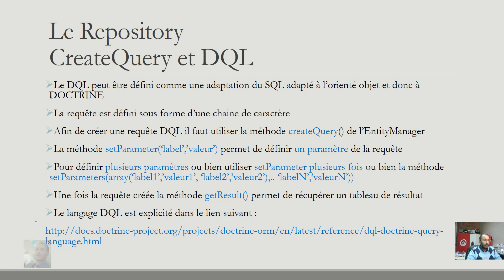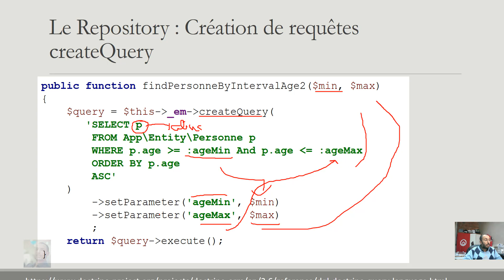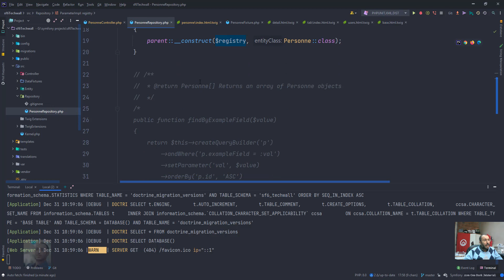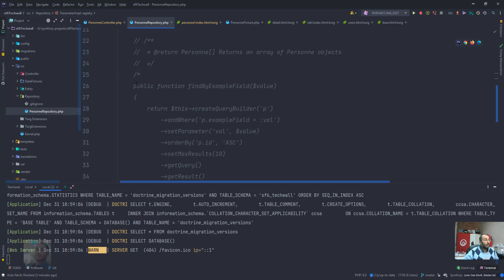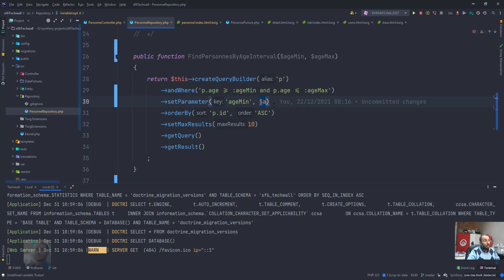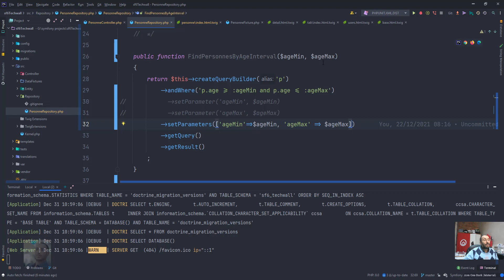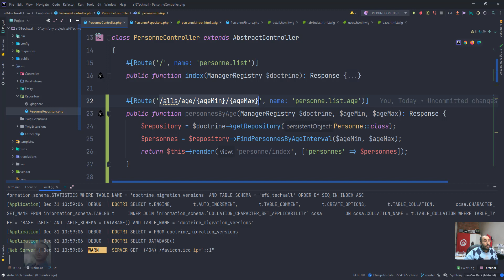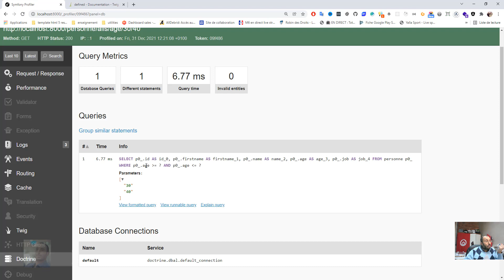Symfony6 et Symfony 7 Techwall #34 Doctrine Repository QueryBuilder créer une requête personnalisée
Les requêtes de doctrine sont écrites en utilisant le langage de doctrine le Doctrine Query Lanquage DQL ou en utilisant un Objet créateur de requêtes le CreateQueryBuilder

createQuery : Méthode de l’Entity Manager
CreateQueryBuilder : Méthode du repositorie

Le DQL peut être défini comme une adaptation du SQL adapté à l’orienté objet et donc à DOCTRINE
La requête est défini sous forme d’une chaine de caractère
Afin de créer une requête DQL il faut utiliser la méthode createQuery() de l’EntityManager
La méthode setParameter(‘label’,’valeur’) permet de définir un paramètre de la requête
Pour définir plusieurs paramètres ou bien utiliser setParameter plusieurs fois ou bien la méthode setParameters(array(‘label1’,’valeur1’, ‘label2’,’valeur2’),.. ‘labelN’,’valeurN’))
Une fois la requête créée la méthode getResult() permet de récupérer un tableau de résultat
Le langage DQL est explicité dans le lien suivant :

public function findPersonneByIntervalAge2($min, $max){
$query = $this-_em-createQuery( 'SELECT p
 FROM App\Entity\Personne p
 WHERE p.age = :ageMin And p.age = :ageMax
 ORDER BY p.age
 ASC')
-setParameter('ageMin', $min)
-setParameter('ageMax', $max);
return $query-execute();

Constructeur de requête DOCTRINE Alternative au DQL
Accessible via le Repositorie
Le résultat fourni par la méthode getQuery du QueryBuiler permet de générer la requête en DQL
De même que le createQuery, une fois la requête créée la méthode getResult() permet de récupérer un tableau de résultat.
 Afin de récupérer le QueryBuilder dans notre Repository, on utilise la méthode createQueryBuilder.
 Cette méthode récupère en paramètre l’allias de l’entité cible et offre la requête « select from » de l’entité en question.
 Généralement l’allias est la première lettre en minuscule du nom de l’entité
 Si aucun paramètre n’est passé a createQueryBuilder alors on aura une requête vide et il faudra tout construire.

from(‘entityName’,’entityAlias’)
from($this-_entityName,’t’)
where(‘condition’) permet d’ajouter le where dans la requête
where(‘t.destination= :dest‘)
setParameter(‘nomParam’,param) permet d’ajouter la définition d’un des paramètres définis dans le where
setParameter(‘dest’,$dest)
andWhere(‘condition’) permet d’ajouter d’autres conditions
andWhere(‘t.statut = :status)
orderBy(‘nomChamp’,’ordre’) permet d’ajouter un orderBy et prend en paramètre le champ à ordonner et l’ordre DESC ou ASC.
orderBy(‘t.dateTransfert’,’DESC’)
setParameters(array(1=’param1’,2=’param2’))

orWhere
groupBy
having
andHaving
orHaving
leftJoin
rightJoin
Join
innerJoin

getQuery() : retourne la requête dql

getResult() : retourne un tableau d’objets contenant le résultat

getOneOrNullResult() : retourne le premier résultat ou Null

getSingleScalarResult() : retourne un résultat sus format scalaire. Imaginer le use case ou vous voulez récupérer le COUNT ou la SUM d’un de vos objets.
Afin de sélectionner des propriétés particulières utiliser la méthode select du queryBuilder
Syntaxe :
-select('SUM(u.age) as sumAge, AVG(u.age) as avgUserAge')